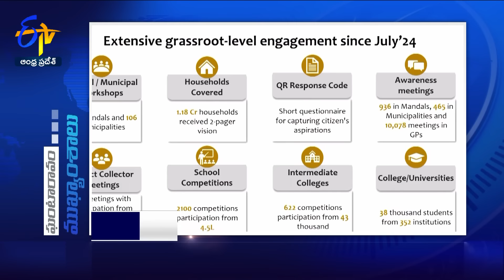3 PM | 22nd November 2024 | Ghantaravam | News Headlines | ETV Andhra Pradesh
22nd November 2024 | 3 PM | Ghantaravam | News Headlines | ETV Andhra Pradesh